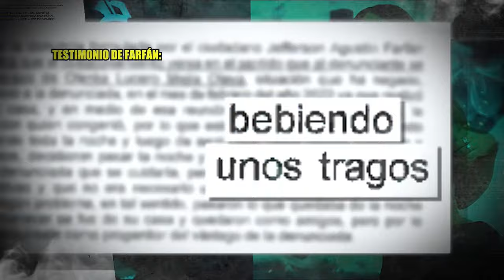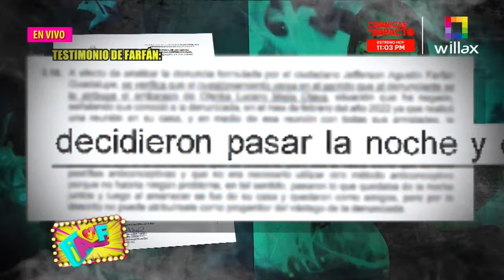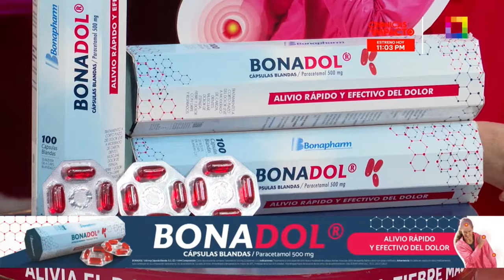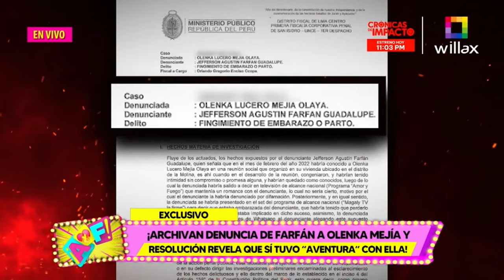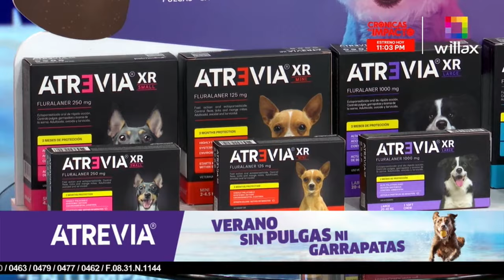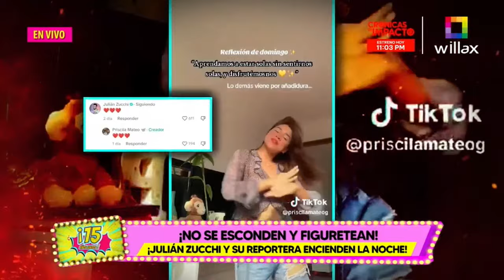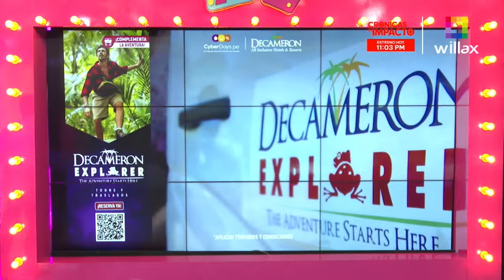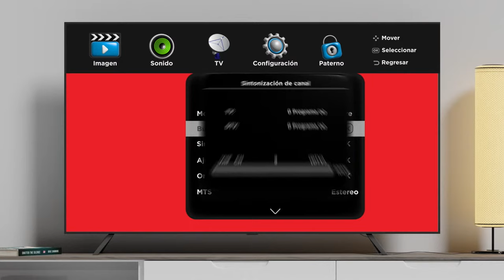Willax en vivo - AMOR Y FUEGO - 18/03/2024 | Willax Televisión